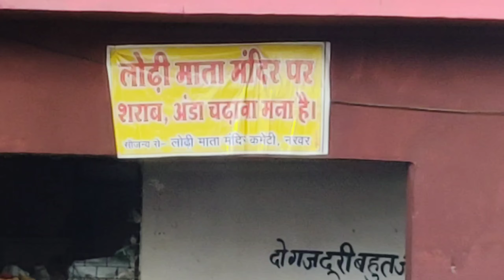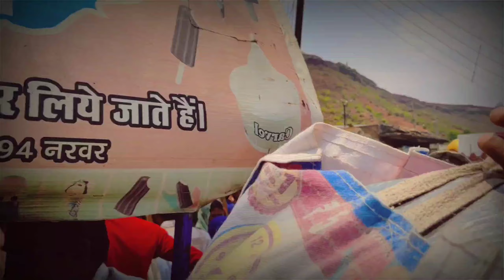लोड़ी माता के भजन | नरवर बाली मैया के भजन | Narwar bali maiya ke bhajan | Lodi Mata ke bhajan